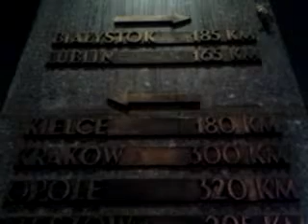DAMY RADĘ,GDY MAZUR ZA DORADZANIE NA STRONĘ PEPICZKÓW PRZEPĘDZIMY I PO LICHWIE!!!